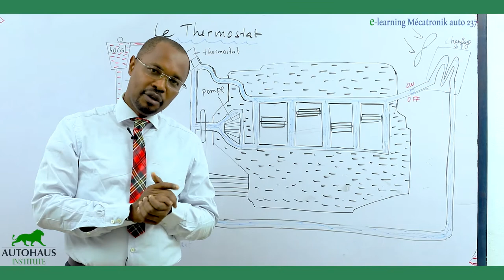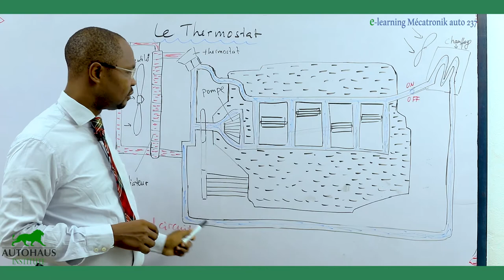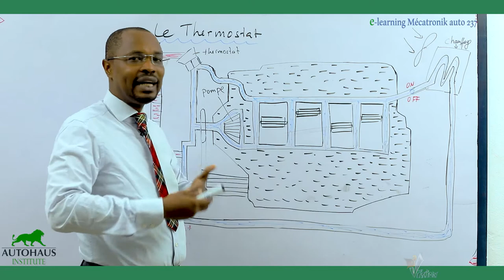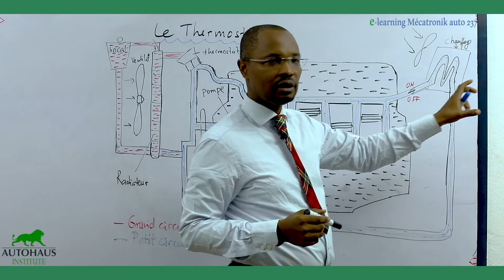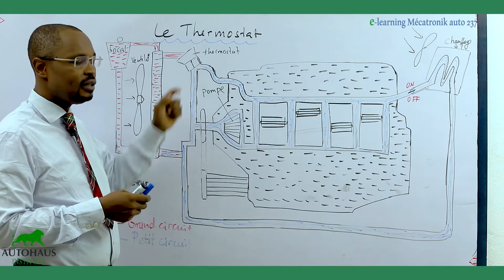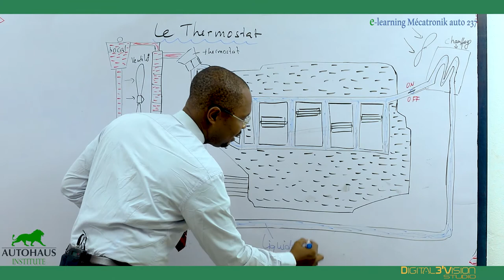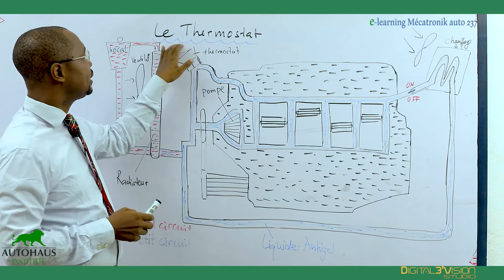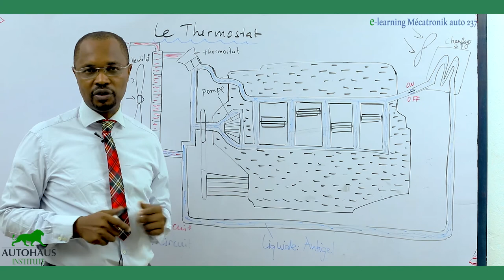21- [ COMPRENDRE LE THERMOSTAT ! ]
Bonjour chers automobilistes,
nous revenons ce jour avec cette nouvelle vidéo sur " LE THERMOSTAT". Vous comprenez sans doute ce mot chez vos mécaniciens et ne comprenez pas vraiment ce que c'est. Alors je vous invite à écouter attentivement ce nouvel enseignement qui amène à la compréhension du circuit de refroidissement d'un véhicule. C'est quoi le THERMOSTAT ? on en parle dans cette vidéo.

Dr Christian Kouam